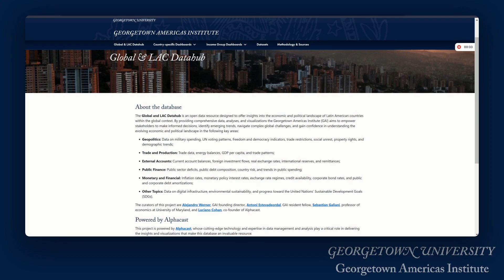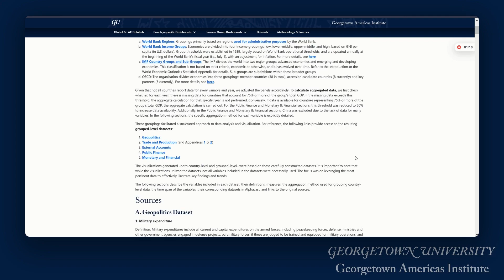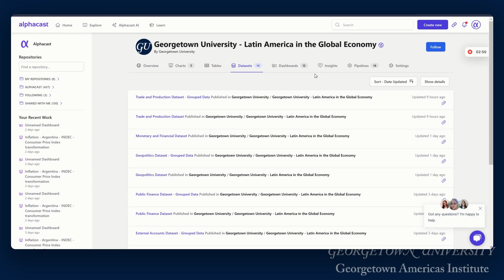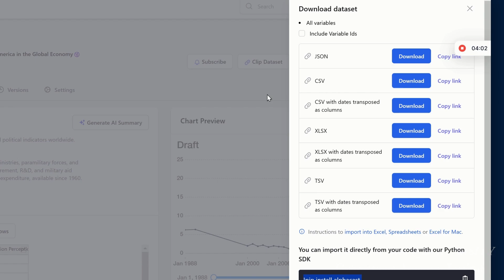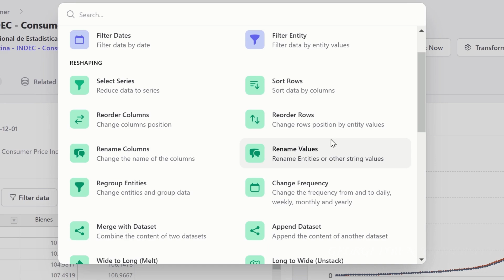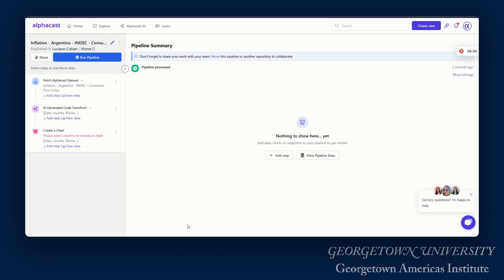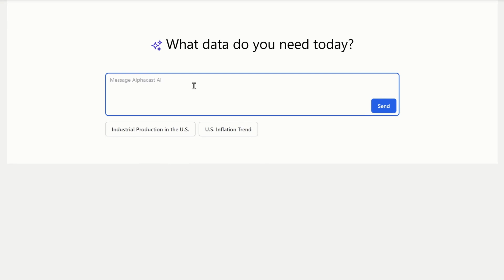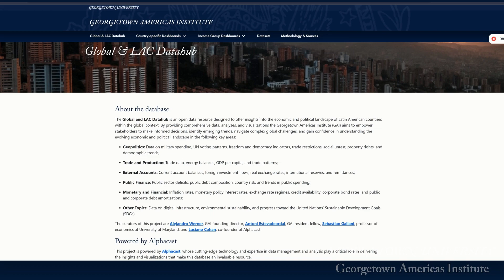Tour of the Global and LAC Datahub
The Global and LAC Datahub is an open data resource designed to offer insights into the economic and political landscape of Latin American countries within the global context. By providing comprehensive data, analyses, and visualizations the Georgetown Americas Institute (GAI) aims to empower stakeholders to make informed decisions, identify emerging trends, navigate complex global challenges, and gain confidence in understanding the evolving economic and political landscape in the following key areas: Geopolitics,  Trade and Production, External Accounts, Public Finance, Monetary and Financial, and other topics.

The curators of this project are Alejandro Werner, GAI founding director, Antoni Estevadeordal, GAI resident fellow, Sebastian Galiani, professor of economics at University of Maryland, and Luciano Cohan, co-founder of Alphacast.